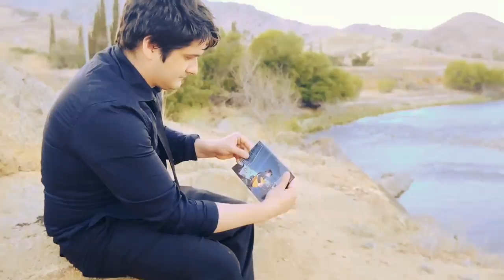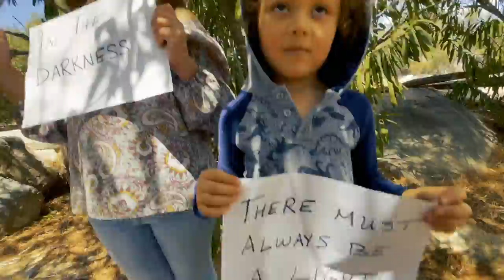The Brave - Run To You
(Stayce Roberts / PandaJam Music / ASCAP)

I’ve always known their must be more than this
No one could talk me out
Of the love I feel inside

Believe me my friend – this world is not the end
Paradise awaits for those who conquer sin
And there always will be the ones who doubt the truth
But who can He send if He can’t send me and you

Jesus – I will Run to You
Resting in the shadow of your wings
Father, give me the strength
So I can be a voice for you
In the darkness there must always be a light

I’ve always known what’s on the other side
No one can shake this faith
That burns me up inside
My friend what will you do
When you have the chance to choose
Cause Paradise awaits for people just like you
And there always will be the ones who feel turned out But it’s better to die with hope than it is to live with doubt